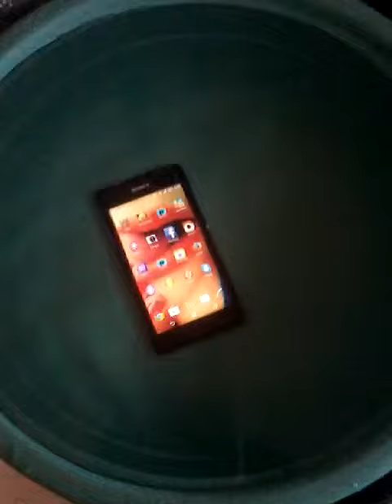Xperia z1 compact. So nice to my new smart phone.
Waterproof.like much.